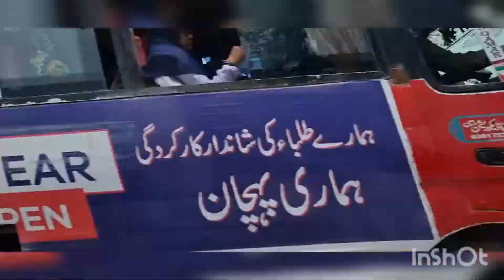Road trip Pakistan/ Khanewal to Khushab/ Visit Pakistan/ #pakistan